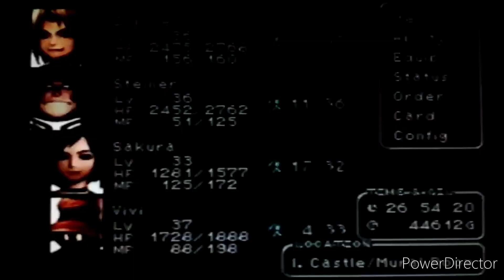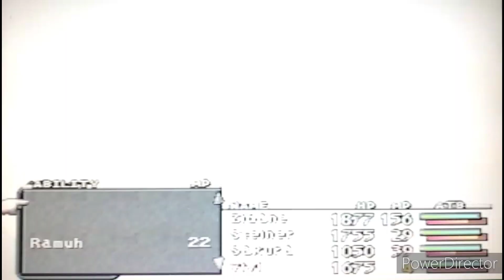Final Fantasy IX: Taharka: Episode 61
Welcome to Final Fantasy 9, where we play as Zidane, where we try to stop a raging war against kingdoms and bring peace to the land of Gaia. I hope you enjoy!